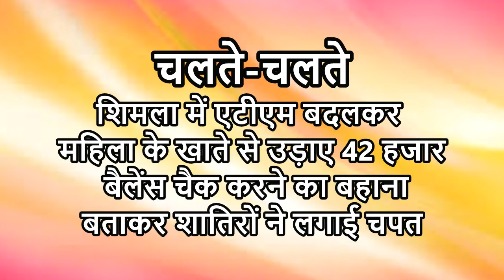Divya Himachal TV: न्यूज़ बुलेटिन : 07 जुलाई 2021